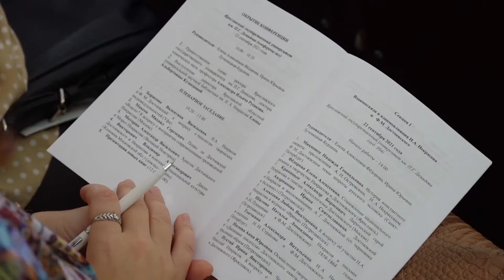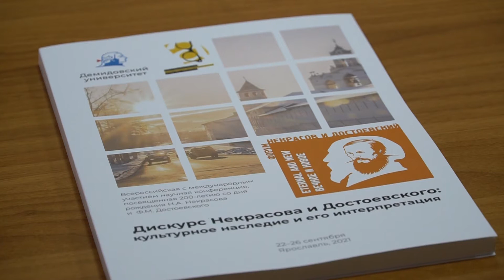Конференция «Дискурс Некрасова и Достоевского: культурное наследие и его интерпретация»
22 - 25 сентября 2021 г.